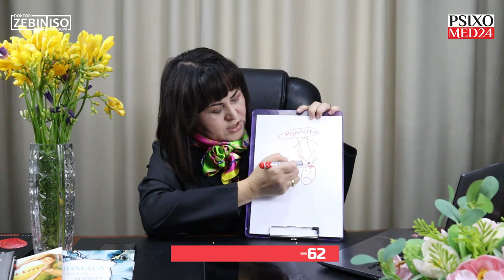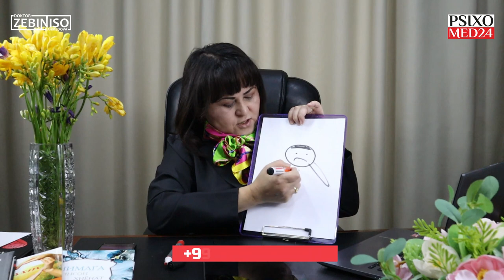Adashmang, adashtirmang! Vaqtida harakat qilinsa, yechim osonlashadi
9. Сизда ошқозон яраси, оғриғи борми? Қусиш ва ич кетиш ҳам кузатиладими? Унда бу невроз сизда!